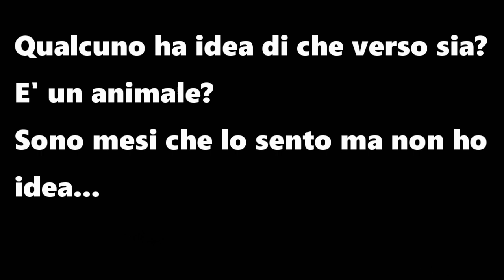Rumore strano fuori dalla finestra - strange noise outside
Da qualche mese a questa parte sento uno strano rumore fuori all' aperto. Sembrerebbe provenire dagli alberi ma non ho mai visto nulla. La fabbrica inquadrata è ormai in disuso da più di 10 anni quindi escludo rumori provenienti dall' interno. Oltrettutto siamo nel periodo di quarantena e quindi anche le aziende circostanti sono ferme.
Oggi ho ripreso questo rumore dal mio balcone per cercare di capire cosa può essere... riuscite ad aiutarmi?